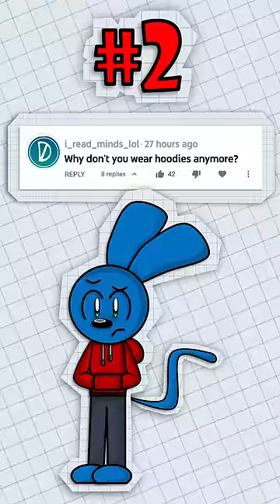RIGGY'S BIGGEST SECRET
DONT FORGET TO CHECK OUT THE PLUSHIE! just google riggy plush and it'll come up on makeship!

riggy the rabbit monkey runkey danno draws lore new video new short